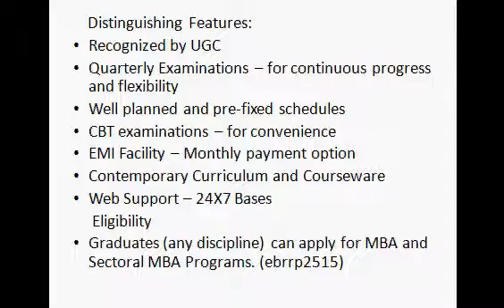MBA Project for Sikkim Manipal University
We are the leading organization and successfully engaged in providing Projects Services. Our offered services are widely accepted in markets by our clients owing to their silent features such as timely execution, reliability and flexibility.(ebrrp2515)